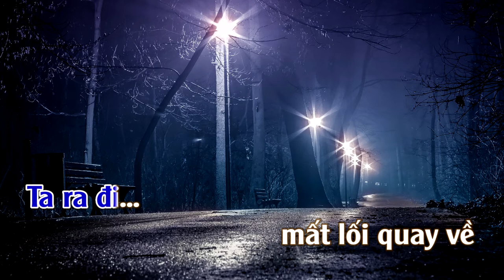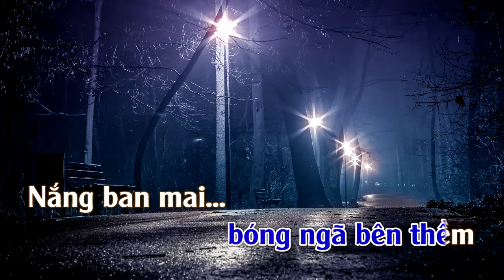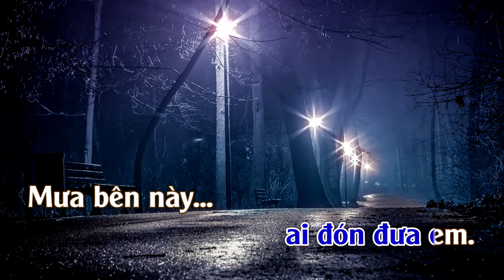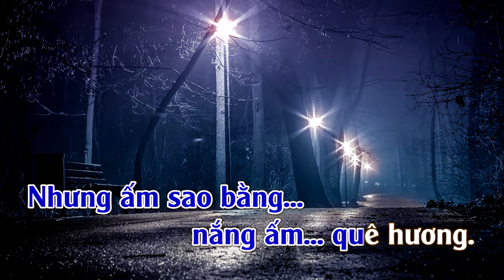Mưa Sài Gòn Nắng Cali | Karaoke | Tone Nam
Mưa Sài Gòn Nắng Cali
Tác giả: Nguyệt Ánh